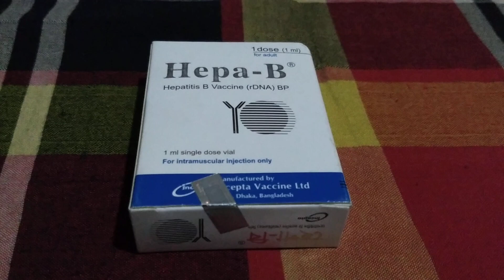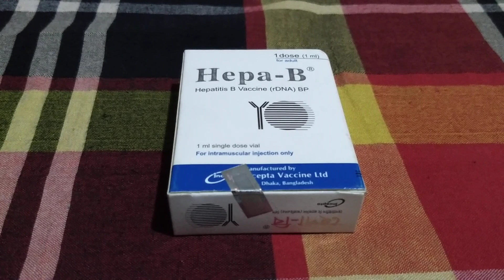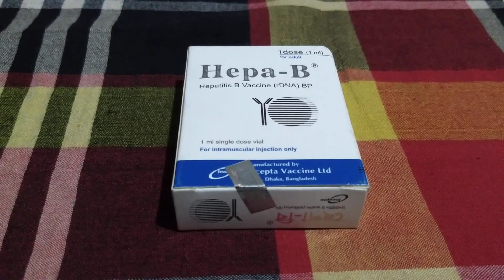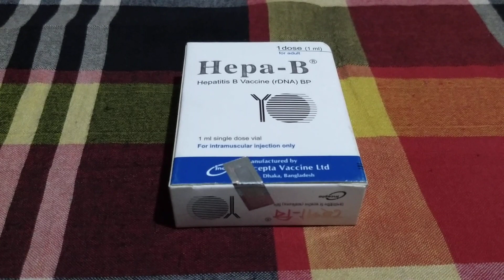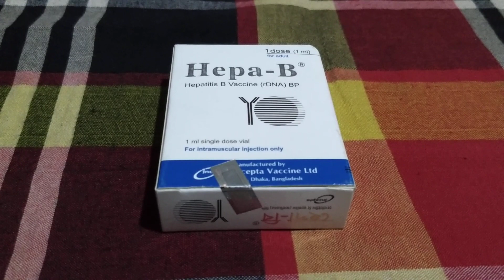হেপাটাইটিস হলে কোন টেস্ট করবেন এবং রোগের লহ্মন গুলো কি কি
Hepa -B